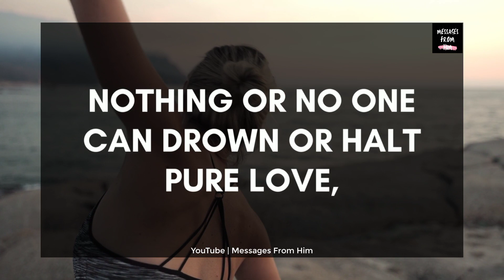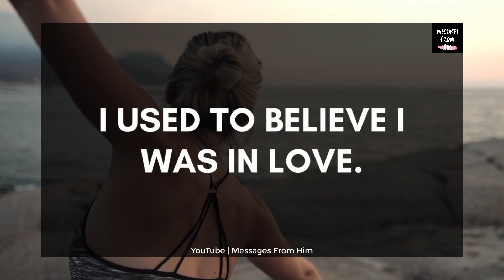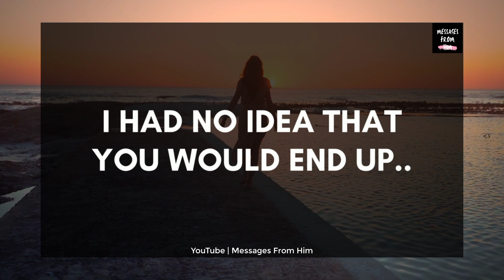Divine Masculine Urgent Message To DF 💕 I Have A Secret Plan For You 🙈💓❣️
RELATED QUERRIES :
divine masculine